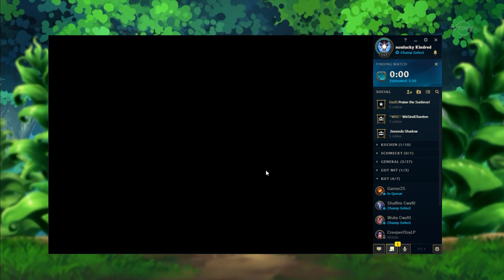Stream vom 23.02.2019